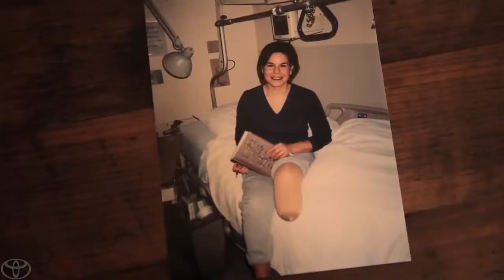100 Cars for Good Carolina Canines for Service Toyota1